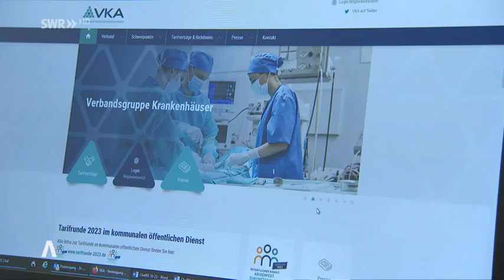SWR Aktuell - Pflegepersonal in RLP streikt für mehr Geld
Genau, einfach mal zuhause bleiben. Kein Geld, keine richtige Rente keine  richtige Krankenversicherung: Ab ins Freibad!!